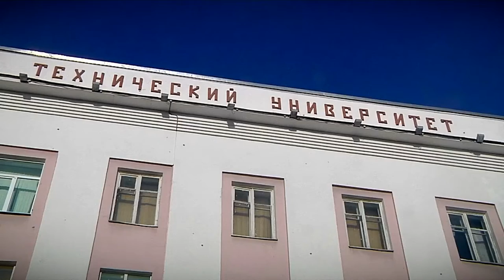В Тверском государственном техническом университете откроют военный учебный центр